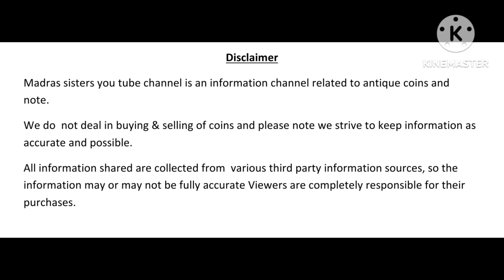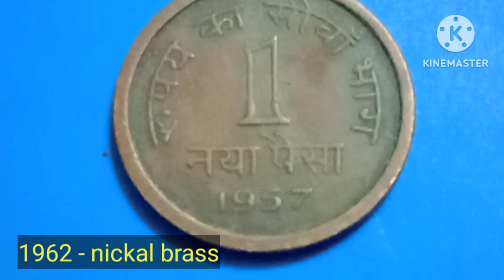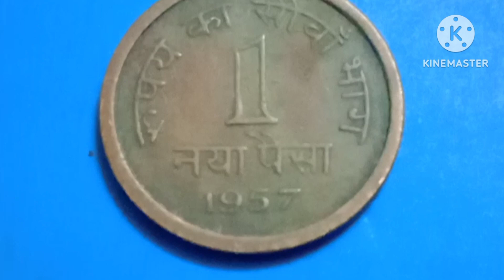old naya paise # full detail video in tamil #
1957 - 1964. one naya paise is equal to 100/1 of one Rupee.

metal -  bronze. weight - 1.5gram. dia - 16mm. Thickness - 1mm. shape - Round.

Minted - bombay,  kolkatta,  hyderabad.

1962 - minted nickal brass.

1965 - Aluminium.

1960 - unc paise 25 to 100rs.